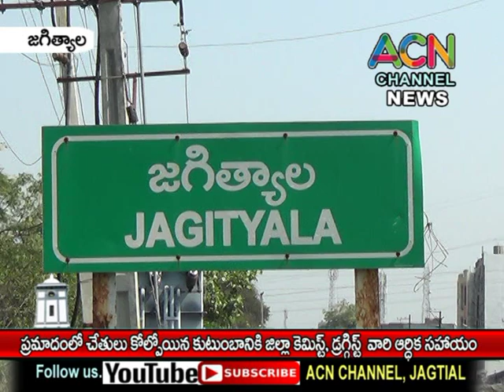జగిత్యాల ప్రమాదంలో చేతులు కోల్పోయిన కుటుంబానికి జిల్లా కెమిస్ట్స్, ద్డ్రగ్గిస్ట్స్ వారి ఆర్ధిక సహాయం